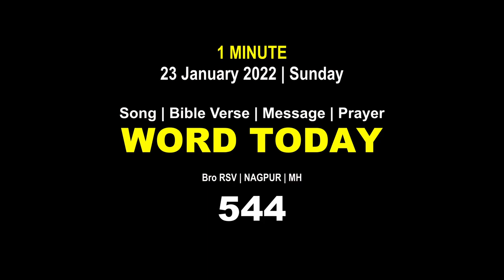Word Today-544 | Bro RSV | One-Minute Video Message (Malayalam) | 23 January 2022